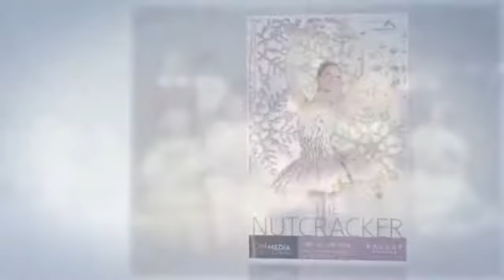TG as Clara